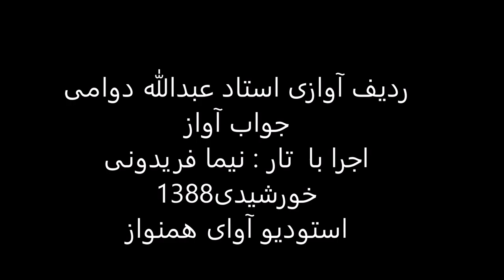ردیف آوازی استاد عبدالله دوامی اجرا با تار نیما فریدونی سال1388 چهارگاه حدی